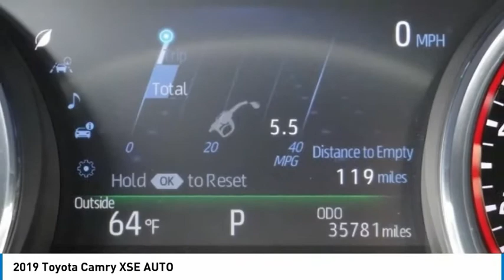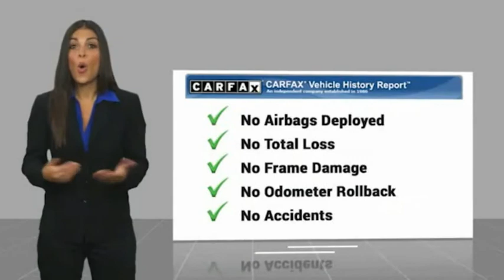2019 Toyota Camry ORANGE TUSTIN PLACENTIA FULLERTON ORANGE COUNTY 00P15068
2019 Toyota Camry XSE AUTO

Villa Ford
2550 N. Tustin St.

VILLA FORD PROUDLY SERVICING ORANGE, TUSTIN, PLACENTIA, FULLERTON, ORANGE COUNTY, & SURROUNDING SOUTHERN CALIFORNIA LOCATIONS. THIS SILVER 2019 Toyota CAMRY IS EQUIPPED WITH A Engine: 2.5L I-4 DOHC 16-Valve -inc: VVT-iE intake and VVT-i exhaust, AUTOMATIC TRANSMISSION, AND RECEIVES AN ESTIMATED 28 City/39 Hwy MPG. CONTACT VILLA FORD AT TO SCHEDULE A TEST DRIVE AND TAKE THIS 2019 Toyota CAMRY HOME TODAY, OR VISIT OUR SHOWROOM CONVENIENTLY LOCATED AT 2550 N. TUSTIN ST. ORANGE, CA 92865. STOCK #: 00P15068 | 2019 Toyota Camry XSE Auto POWER PASSENGER SEAT POWER WINDOWS ALLOY WHEELS 2019 Toyota CAMRY XSE AUTO Recent Arrival! XSE 2019 Camry Toyota FWD - Only $500 Down (OAC) 8-Speed Automatic Silver 2.5L I4 DOHC 16V 4D Sedan 28/39 City/Highway MPG Awards: * JD Power Automotive Performance, Execution and Layout (APEAL) Study * 2019 KBB.com 10 Best Sedans Under $30,000 * 2019 KBB.com 10 Most Comfortable Cars Under $30,000 * 2019 KBB.com Brand Image Awards * 2019 KBB.com Best Resale Value Awards Only $500 Down (OAC). Over 150 pre-owned vehicles available. STOCK #: 00P15068 | VIN: 4T1B61HK9KU769784 | 2019 Toyota Camry XSE Auto POWER PASSENGER SEAT POWER WINDOWS ALLOY WHEELS Villa Ford